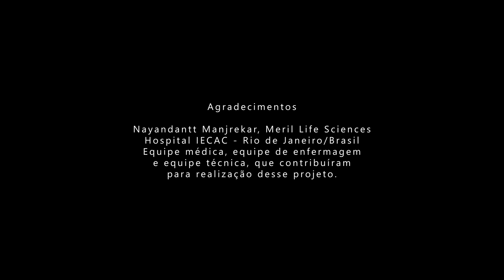4 Valve Tour: Ep 01 - Valve in Valve Tricuspid IECAC RJ/BR (MyVal)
No primeiro episódio da série 4 Valves Tour nós apresentamos o primeiro valve-in-valve tricúspide da América Latina. O procedimento foi realizado no IECAC/RJ, no Brasil.